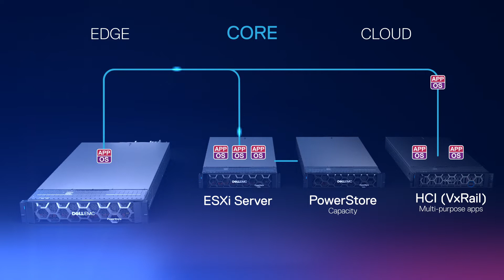Dell PowerStore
Infinetix supplies PowerStore,  a Dell Technologies award winning1, revolutionary storage appliance that’s designed for the data era. It provides your business with a data-centric, intelligent, and adaptable infrastructure solution.

Infinetix Cloud Solutions
Infinetix Cloud Services
Dell Storage Solution South Africa
Data storage solutions
Dell storage solutions
PowerStore
IT solutions
it company in south africa
security
flash storage
support
cloud storage services